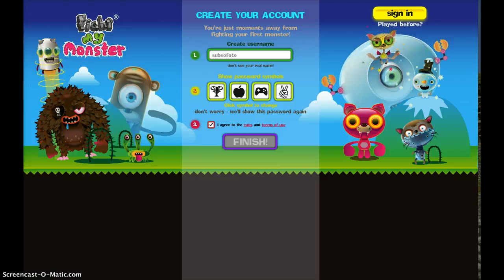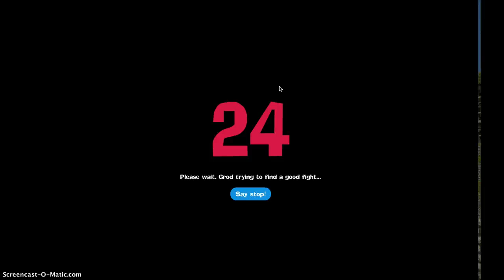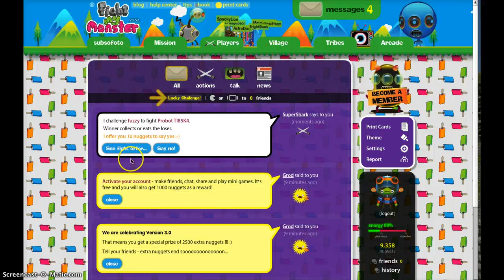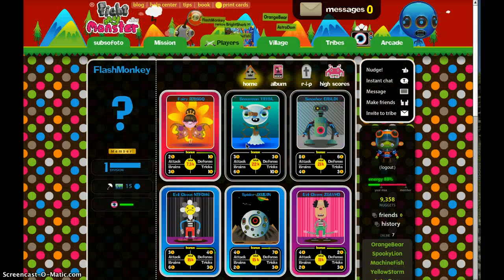Fight My Monster ep1 for u guys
fight my monster